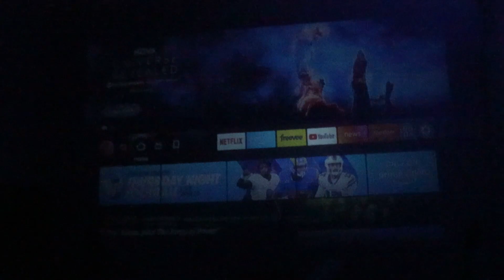104 F22 1 minute with music Marques Bennett